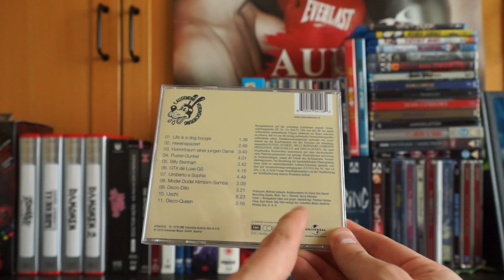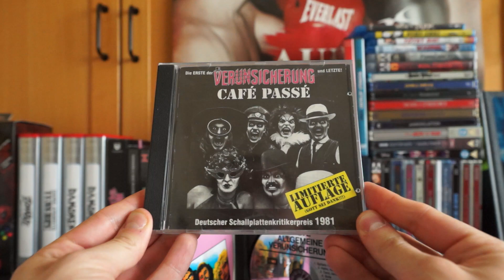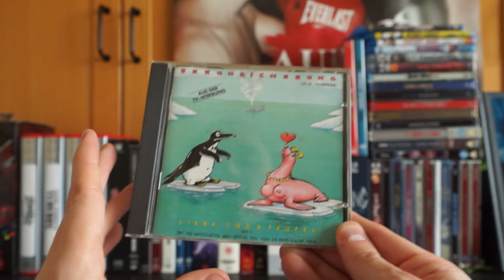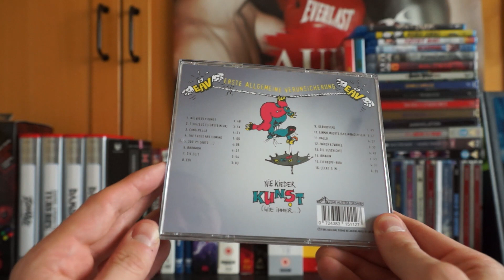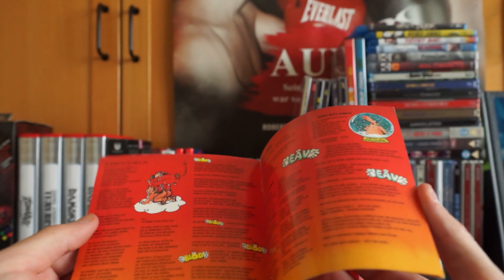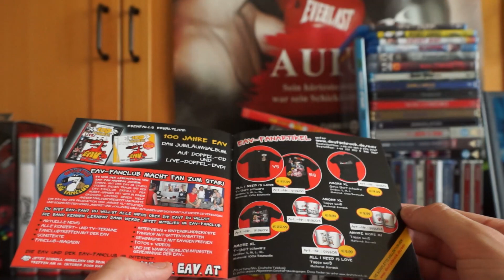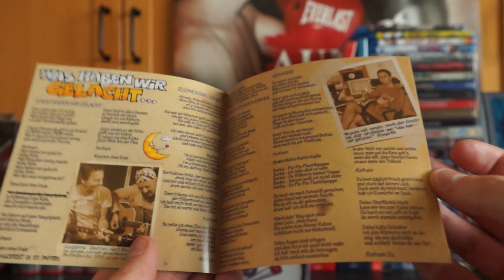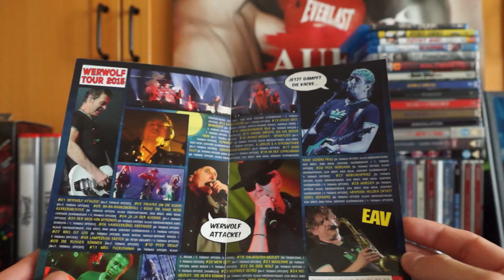EAV - Eine (fast) komplette Werkschau / Zockis Sammelsurium Nr. 1573